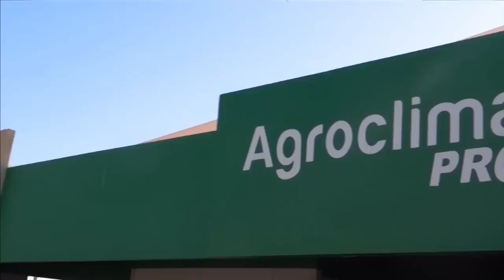Veja a participação da Climatempo na Agrishow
A repórter Angela Ruiz, direto de Ribeirão Preto, mostra as novidades da Climatempo na Agrishow 2018. Confira!